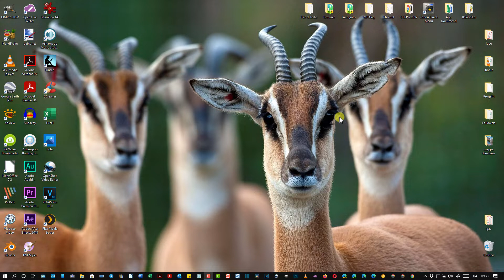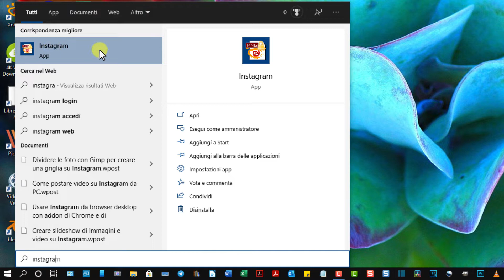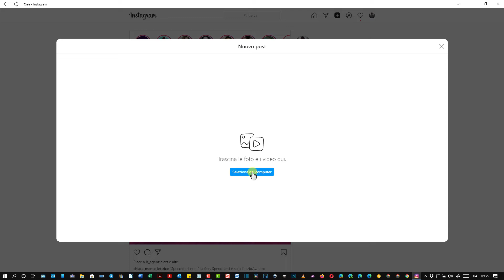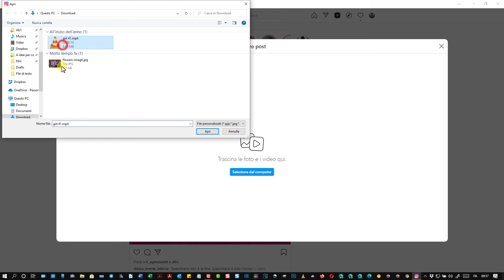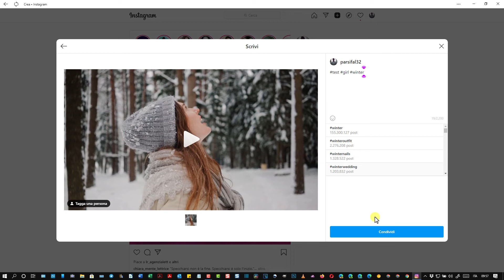Come postare foto e video su Instagram dal PC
Per poter postare immagini o filmati su Instagram dal computer si potevano usare degli escamotage, come utilizzare un emulatore di Android o far credere a Instagram che si sta utilizzando un dispositivo mobile. Da qualche giorno è possibile pubblicare contenuti anche dai PC Windows dopo che l'applicazione del Microsoft Store è stata aggiornata.

TIMESTAMP
0:00 TITOLO
0:11 INTRODUZIONE
0:57 INSTALLARE PWA DI INSTAGRAM
1:56 ACCEDERE A INSTAGRAM
2:16 POSTARE FOTO DA PC
3:21 PUBBLICARE VIDEO DA PC
4:25 CONCLUSIONI